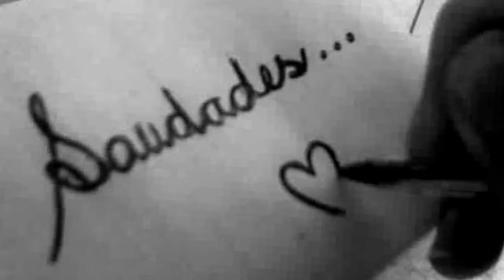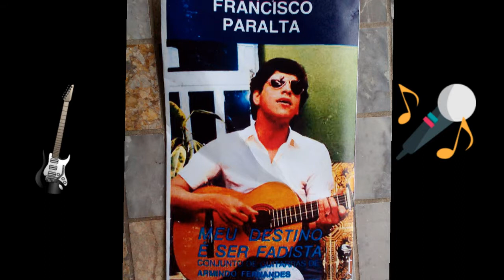12 de Abril de 2017 ENAMOREI- ME DO FADO !!FRANCISCO PARALTA !!